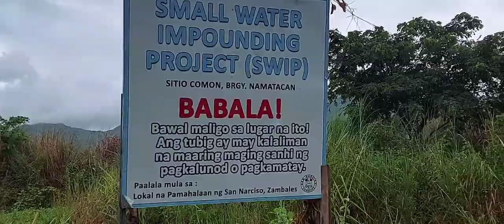NATURE TRIP, BONDING, KAINAN AT KULITAN..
DIREBHOJIE VLOGS
DIREKBHOJIE CHANNEL
BARANGAY BAGBAG CHANNEL

Minsan masarap na gumala makalanghap man lang ng sariwang Hangin sa probinsya. Lalo na sa ganitong sitwasyon natin na nasa Maynila. Daming kailangang isuot. May Face Mask na may Face Shield pa. Sa probinsya dun ka lang sa ilalaim ng puno sapat na.

Place: Barangay Namatacan, San Narciso, Zambales

Maari po ninyo akong sundan sa aking